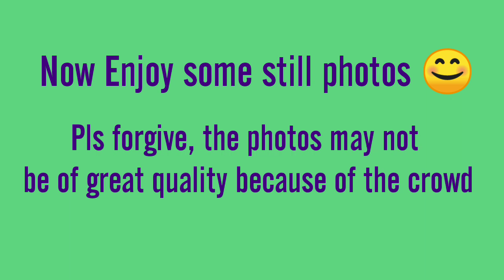Tridhara Akal Bodhon 2019 l ত্রিধারা অকাল বোধন ২০১৯ দুর্গোৎসব